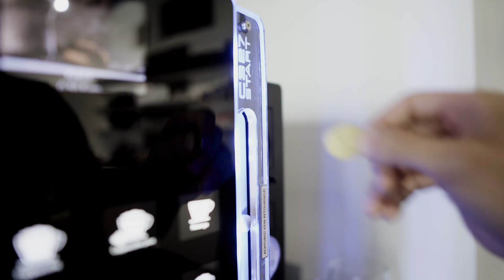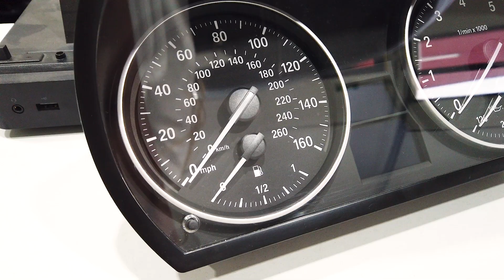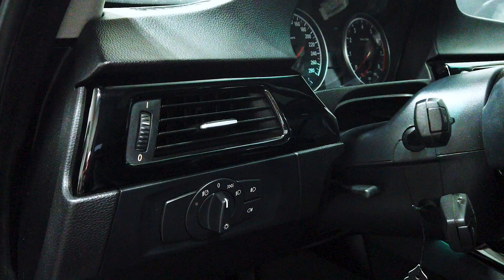Cars&Coffee I E46 Sternenhimmel? E90 US Tacho auf EU! E60 Ambientebeleuchtung in blau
Unser neues Format!
Wir plaudern über die Projekte die momentan anstehen. Hoffe es gefällt euch.

Falls wir dein Interesse geweckt haben, kannst du uns hier erreichen:
Telefon: 0699/18630307